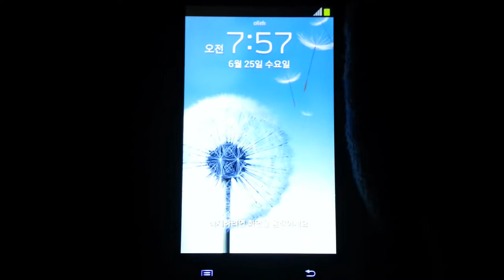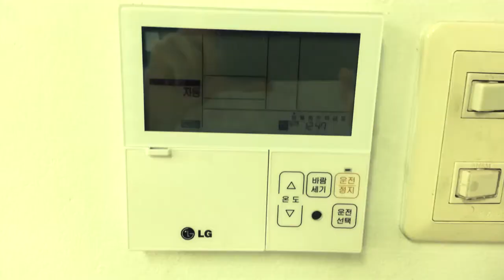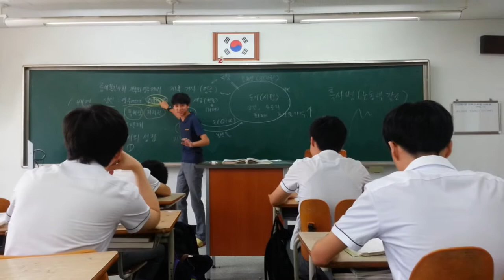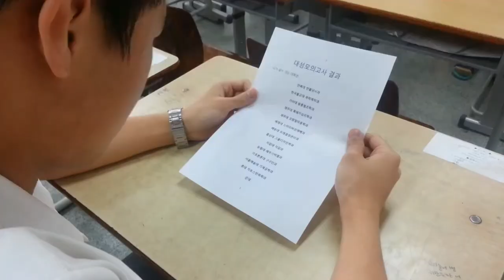2 1 정재훈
Haknam High School Speaking Test UCC. Korea School Culture.